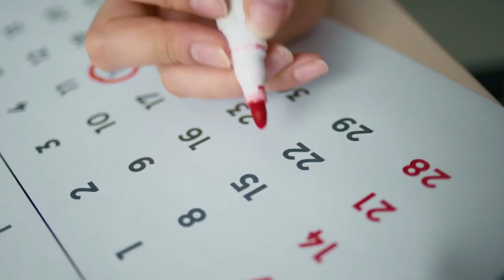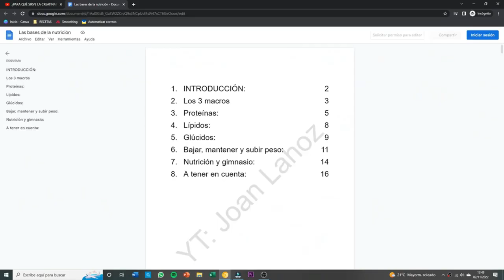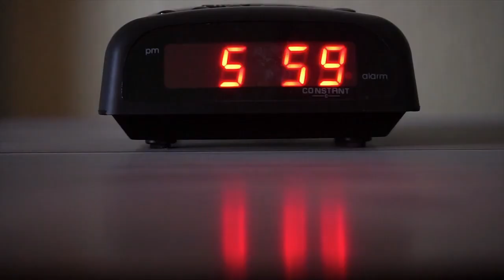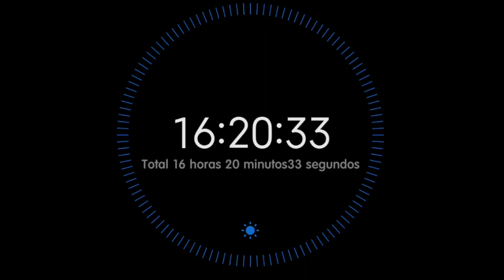El MORTAL precio de no dormir bien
¿Crees que estás durmiendo lo que necesitas dormir? Lo más probable es que lo creas esta mal y no estes durmiendo lo necesario. Mirate el vídeo para saber el tiempo EXACTO,  que necesitas dormir

¡MI OBJETIVO ES QUE TENGAS BUENA SALUD!

La nutrición es un tema muy importante pero que desgraciadamente mucha gente NO. SABE. NADA. Y no saber de nutrición equivale a tener una mala salud, así que como mi objetivo es que tu salud sea la mejor posible. Vengo a enseñarte todo lo necesario para que sepas como comer bien, como tener un estilo de vida saludable, y como ya he dicho quizás demasiadas veces, UNA BUENA SALUD.

Así que si algo de lo que te acabo de decir te interesa entonces deberías hacer que ese botón de arriba diga "SUSCRITO". Ya que si lo haces dedicaré mucho tiempo a que consigas tus objetivos de salud, la pregunta es, ¿dedicarás tu tu tiempo a hacerlo?

Pd: SI has llegado hasta aquí y aún no tienes el libro que escrito "Las bases de la nutrición" puedes conseguirlo completamente gratis en el link que tienes abajo.

¡APRENDE MÁS DEL MUNDO DE LA NUTRICIÓN CON ESTA MINI GUIA!

¿Quieres ayuda en tu dieta?¡Contacta conmigo!